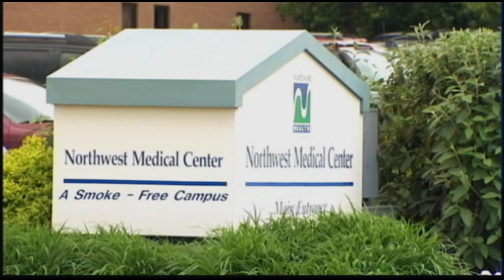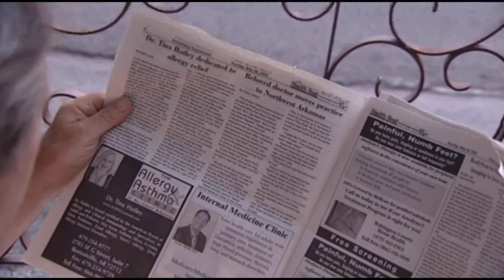Family Health Today with Dr. Janette Nesheiwat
Dr. Janette interviews Dr. Lance Foster from Ozark Guidance to talk about mental illness and the stigma that comes along with such a diagnosis.